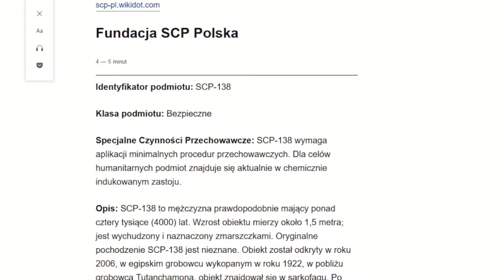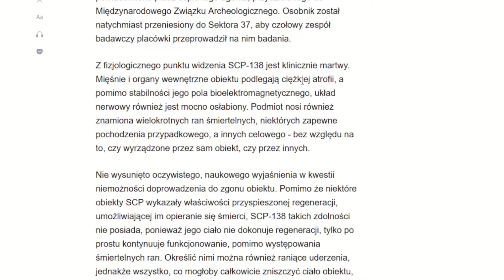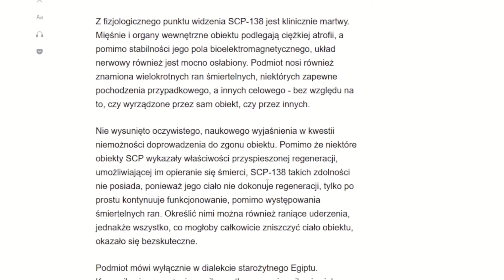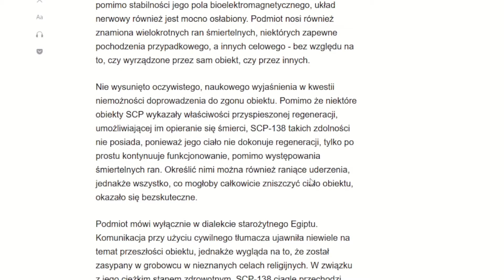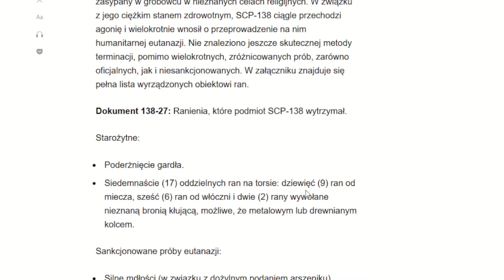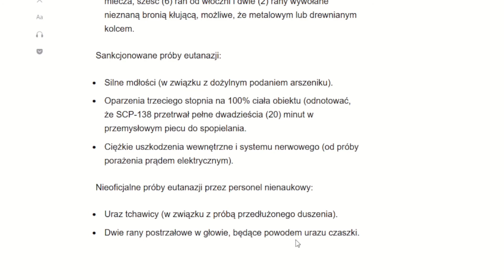scp 138 raport skip